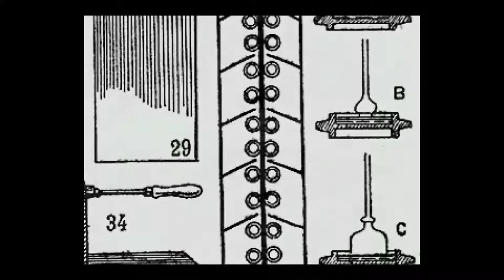No Commentary | Let's Play OFF - Part 09 [The Sugar, The Sugar]